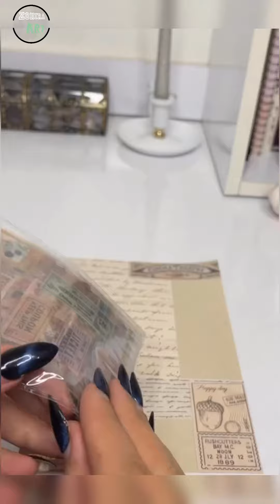My journal🎨diy how to scarpbook ideas?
Everything artistic is done here. We are 3 friends who started this channel together and we share the good feeling and peace of art with you. We make journals, paint, copy, paint, make handicrafts and we enjoy, which one do you like?